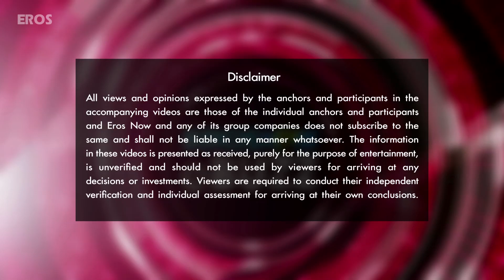Randeep Hooda & Kajal Aggarwal Grace The Kapil Sharma Show | Bollywood News | ErosNow eBuzz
Randeep Hooda & Kajal Aggarwal Share their experience on the Kapil Sharma Show while promoting ‘Do Lafzon Ki Kahaani’.